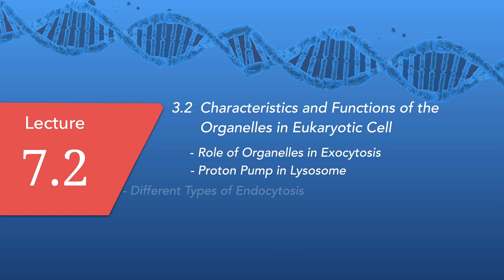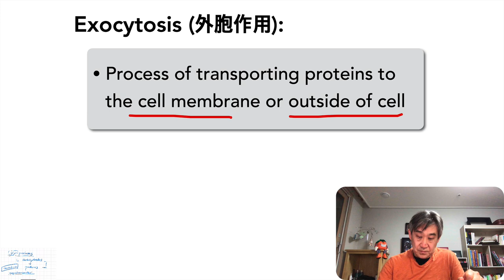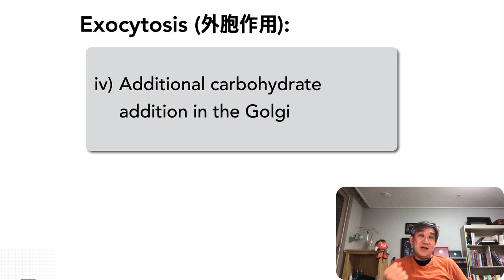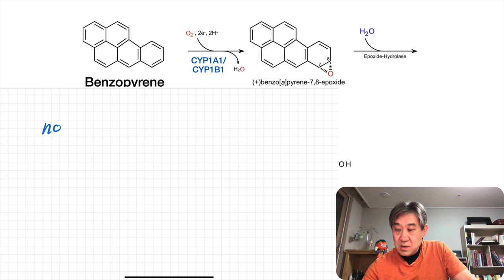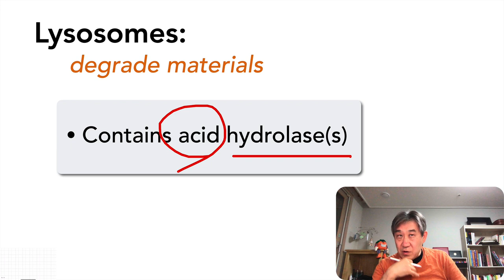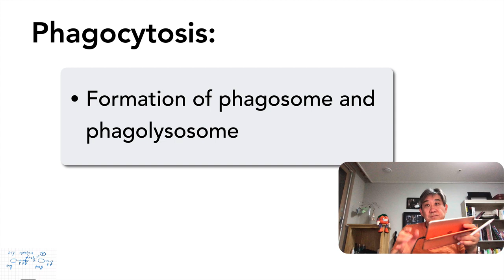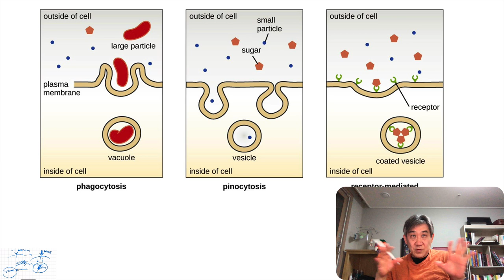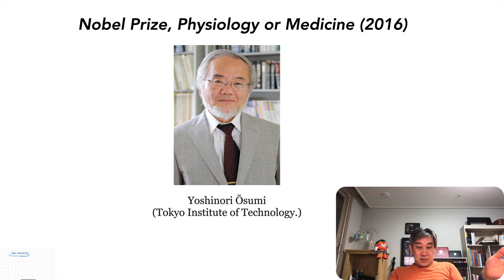Lecture_7_2_Understanding Life Science_SMWU_2020_2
Lecture recording of online class at Sookmyung Women's University
2020 Autumn semester